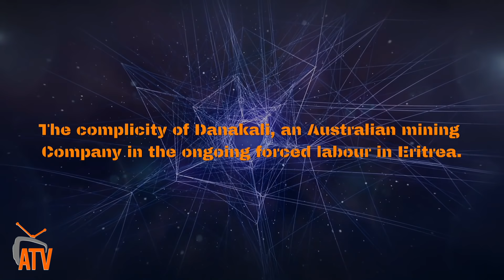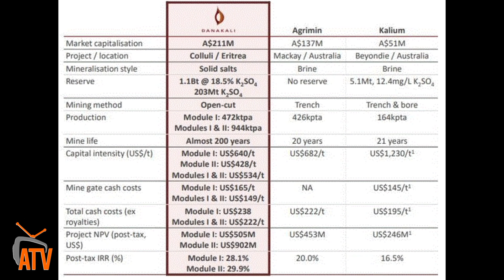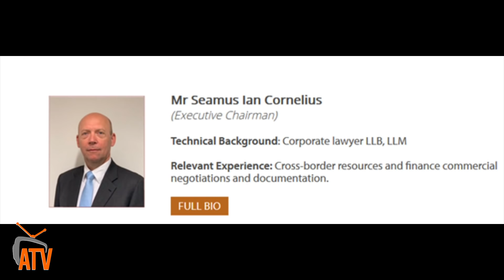ATV: ሓባራዊ ዘተ ኤርትራውያን ኣብ ፐርዝ፡ ኣውስትራልያዊ ኩባንያ ዕደና ደናኪሊ፡ ኣብ ግዱድ ዕዮ ኤርትራውያን ብዛዕባ ዝገብሮ ዘሎ ምትሕብባር-1ይ ክፋል